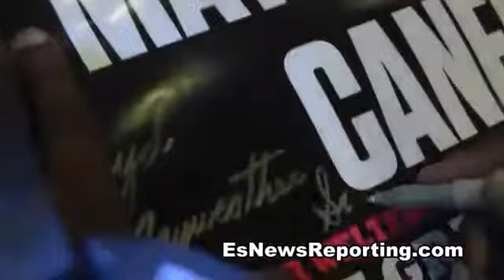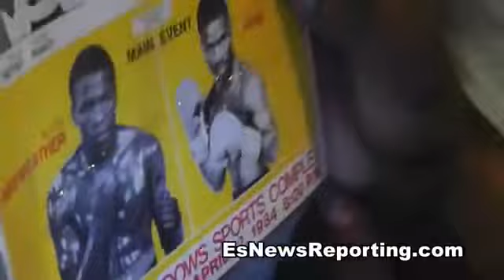mayweather sr. with UK fans and makes a joke at end - EsNews Boxing2059